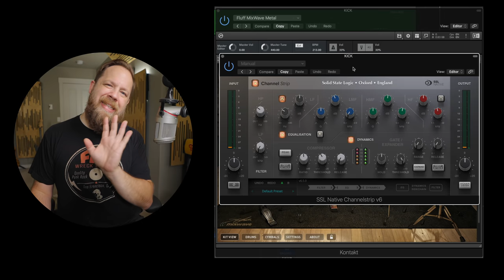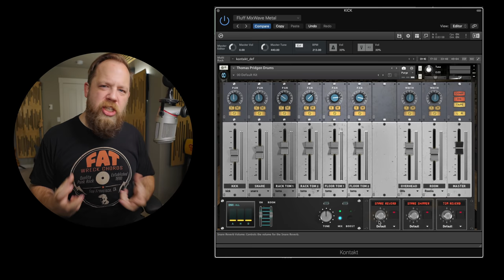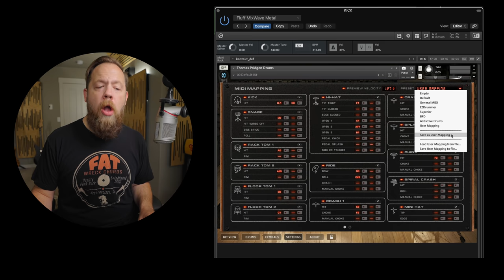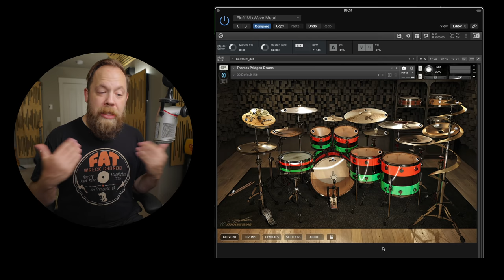WHOAAAA! MixWave Thomas Pridgen MIDI Drums!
Let's check out the brand new Thomas Pridgen drum library from MixWave!

Time Stamps:
0:00 - Start
0:12 - Intro
0:48 - Disclosure
1:01 - What Is It?
1:35 - Full Mix Setup
1:44 - Full Mix
2:05 - Playthrough
11:14 - Wrap Up

The Camera Body
The Lens